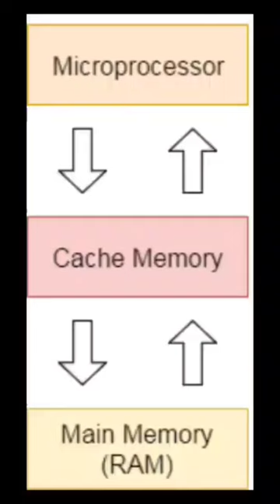Fastest Memory In Computer Memory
fastest memory in computer memory cache memory